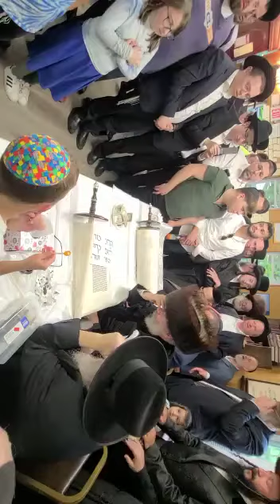new safer torah at rabbi jungreis by Ezra kapnick faimly (2)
woodbourne shul